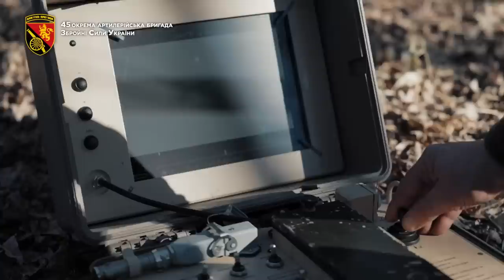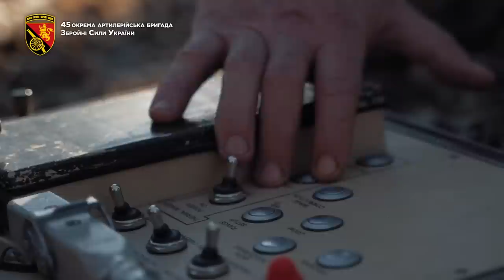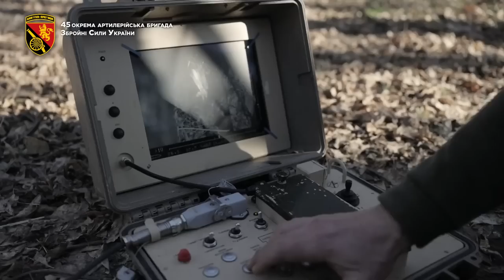Протитанкісти про роботу ПТРК «Стугна»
45 оабр. Східний напрямок. Командир розрахунку «Стугна» 87 дивізіону ділиться практичним досвідом. У натхненній розповіді основні принципи, нюанси роботи, побажання до розробників щодо удосконалення комплексу та головне – про побратимів-протитанкістів, які боронять нашу землю від ворога.

Радік: «Біси дохнуть, Сонце сходить, а наша земля все-таки воїнів родить. Дебелих, добрячих таких я не зустрічав хлопців. Хоч як подивишся вроді би той водій, той бухгалтер… той кнопки якісь нажимає. А сюди приходять – реальні воїни! Слава Україні! Смерть ворогам!»